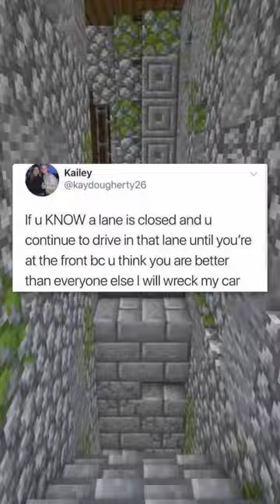Rare Insults!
Did you enjoy these as much as I did?